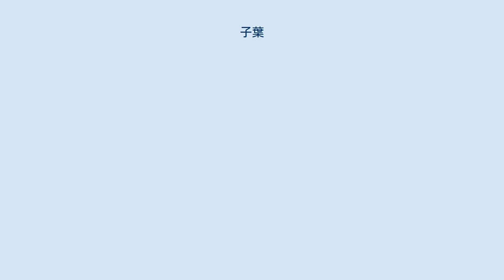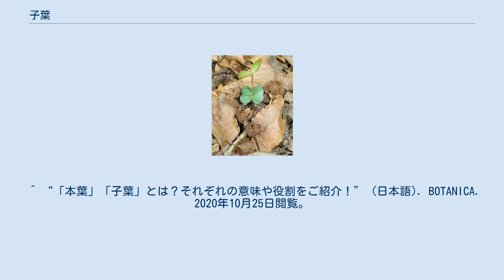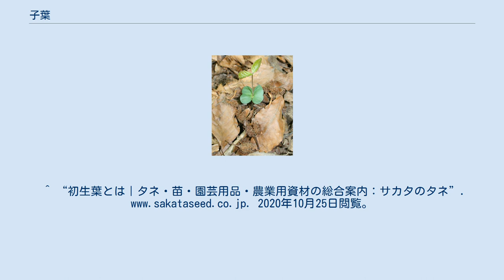子葉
種子から発芽したブナの対生する子葉（下）と本葉（上） 子葉（しよう）とは、種子植物で種子の中の胚にすでにできている、個体として最初の葉である。
形は成体の葉とは大きく異なることが多い。
単子葉類では1枚、双子葉類では2枚が多い。
2枚が対生する双子葉類の子葉はとくに目だつため、俗に双葉（ふたば、二葉）という。
 被子植物では子葉の数が分類の基準として用いられている。
双子葉類では一部の例外（ニリンソウなど）を除き子葉は2枚ある。
ただし、双子葉植物のセツブンソウやコマクサ、シクラメン、ヤブレガサなどの子葉は例外的に1つである。
そのため、「擬似単子葉」とよばれる。
ほぼ対生するが非対称のものもある。
単子葉類では子葉は1枚である。
これらは子葉の数に基づいて分類群として命名されている（ただし双子葉類には単子葉類が分化する以前の原始的被子植物も含む）。
裸子植物では子葉の数は様々であり、数枚以上のものが多い。
（多子葉という） 種子に胚乳がなく、代わりに子葉が栄養を貯蔵している植物もある。
胚乳のある種子は子葉は小さく、無胚乳種子は、大きい。
身近なものでは豆類や栗、ドングリなどがそうである。
さらに発芽の際に子葉を土中に残したまま地上に伸びる植物もあり、この場合子葉は光合成を全く行わない。
 発芽後、子葉の次に出てくる通常の葉のことは、子葉（しよう）に対して本葉（ほんよう）と呼ばれ、俗に双葉（ふたば）に対しては本葉（ほんば）とも呼ばれる。
ただし、インゲンやエダマメは、本葉が出る前に初生葉がでる。
 本葉よりも厚いことが多い。
本葉には鋸歯があるが、子葉の場合無いもしくは、目立たないことが多い。
また、サボテンなど本葉が特殊な形な植物でも、子葉の形は他の植物のものとあまり違いがない。
 一方で、単子葉植物の子葉の多くは長細く棒状であり、平行線状の脈がある。
なお、扁平ではない。
 ^ “「本葉」「子葉」とは？それぞれの意味や役割をご紹介！” (日本語). BOTANICA. 2020年10月25日閲覧。
 ^ a b “子葉（しよう）の意味 - goo国語辞書” (日本語). goo辞書. 2020年10月25日閲覧。
 ^ a b c d e f g h i j k 日本国語大辞典, ブリタニカ国際大百科事典 小項目事典,デジタル大辞泉,百科事典マイペディア,栄養・生化学辞典,世界大百科事典 第２版,大辞林 第三版,日本大百科全書(ニッポニカ),精選版. “子葉とは” (日本語). コトバンク. 2020年10月25日閲覧。
^ “初生葉とは｜タネ・苗・園芸用品・農業用資材の総合案内：サカタのタネ”. 2020年10月25日閲覧。
 ^ “たねから出てくる最初の葉は何枚？ | アマナとひらく「自然・科学」のトビラ | NATURE ＆ SCIENCE” (日本語). nature-and-science.jp. 2020年10月25日閲覧。
 『子葉』 - コトバンク